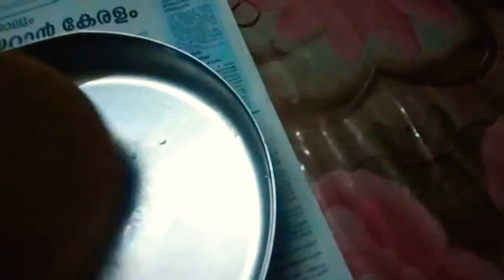ചായകേക്ക് എങ്ങനെ വീട്ടിൽ തന്നെ ഉണ്ടാക്കാം./magicworldbyarif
A tea cake

maida-1cup
sugar -1cup
egg-2
vanilla essence-2 drops
cocoa powder (optional )
Baking soda or baking powder
water-1/2 cup
oil or ghee-a small measurement